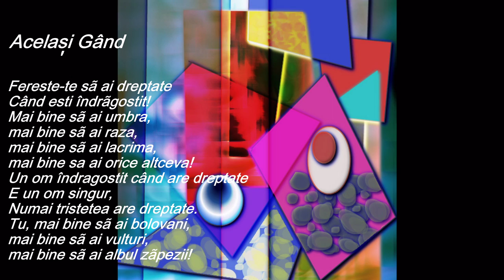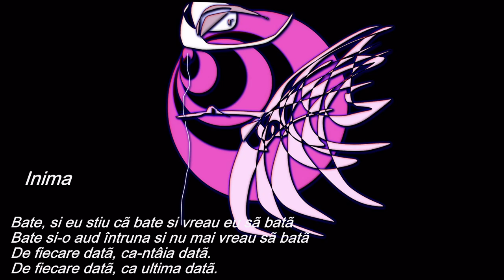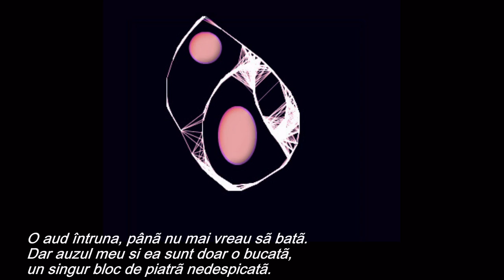Nichita Stanescu - Acelasi Gand / Eric Satie - Gimnopedie 2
Video realizat de prof. Laurentiu Rosu. Grafica de Anisoara Iordache. Montajul video contine poemele: "Acelasi gând", "Vitraliu", "Inima".
Fond muzical: Erik Satie - Gymnopédie No. 2 interpretata de Daniel Varsano, Philippe Entremont.